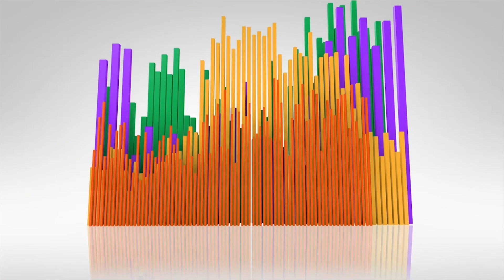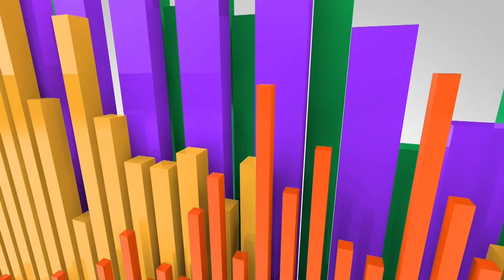FLASH Nation Montreal KPK